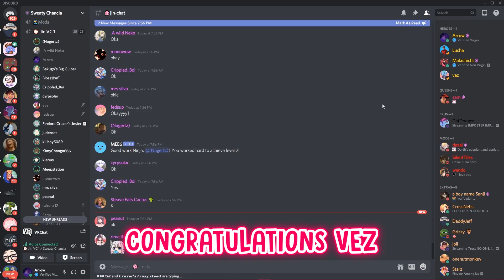Naruto's Dream Comes True! (VRChat)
A little something different than normal today, a start of maybe a whole new series where me and my friends parody one of our favorite anime known as Naruto. We do some voice acting and impressions of the best characters, WIth some of out favorite characters like, Naruto Sasuke Kakashi and so much more, i hope you enjoy this new little VRChat series and want some more!